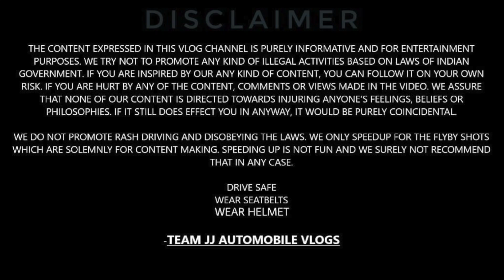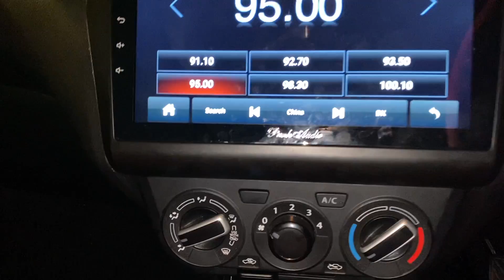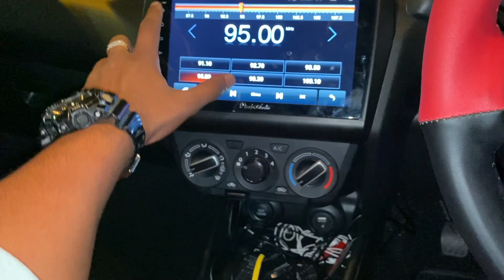New aftermarket headlight design for new swift | swift base model modified | modified tail lights